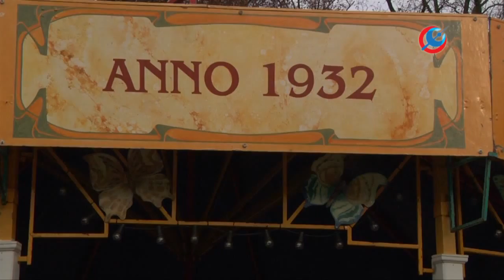Winterweken Openluchtmuseum van start